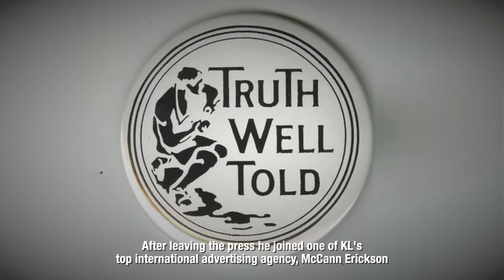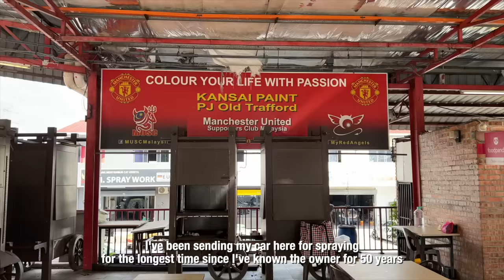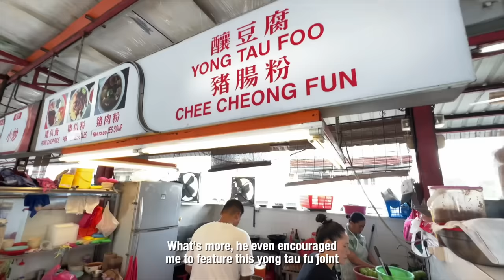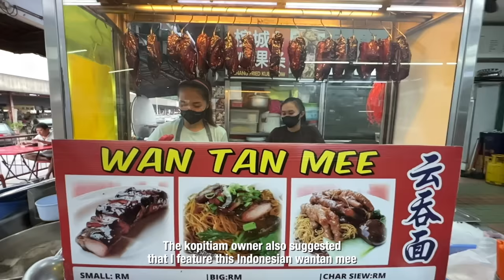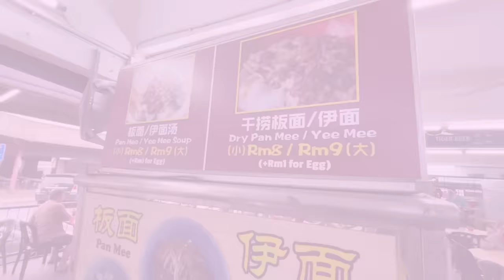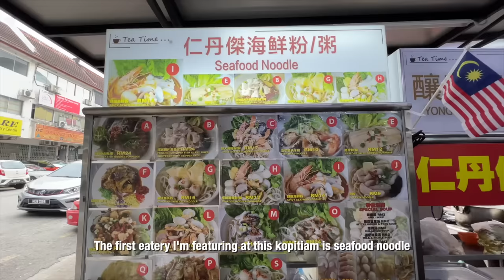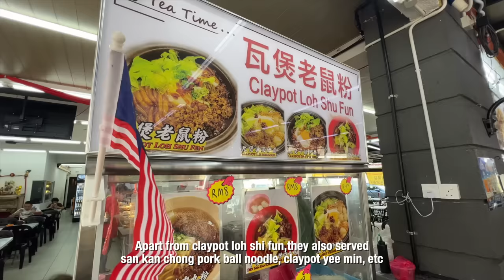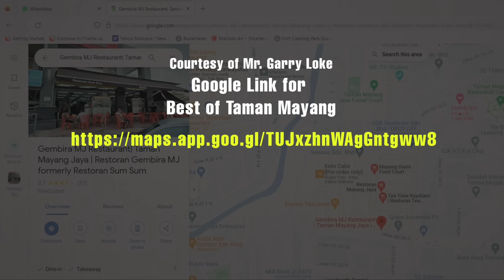最正美食Best of Taman Mayang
Dear friends
For this episode I will take the opportunity to talk about Limkokwing since their campus was stationed in Taman Mayang some 20 year ago. In case you didn’t already know I did work for Tan Sri Lim Kok Wing in the 80s while he was running his advertising agency. Ten years ago, I went to his university to lecture since he always wanted his students to be taught by experienced industry people. Since I worked for him for a while, I dare say I learned quite a lot from him. As you can see, the front part of the video is my way of honoring him in my little ways, nonetheless the video still focuses on food.

Courtesy of Mr. Garry Loke for supplying the Google link for this episode: